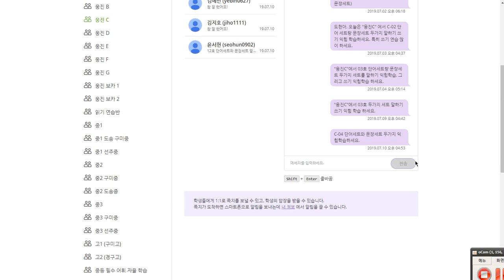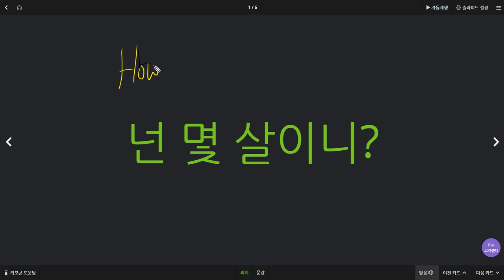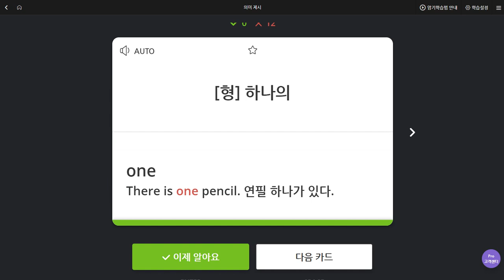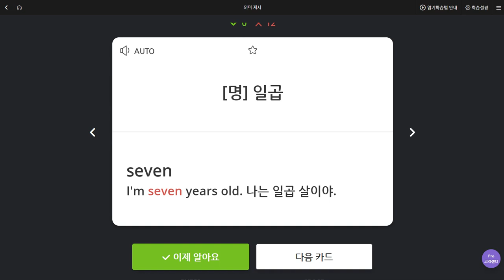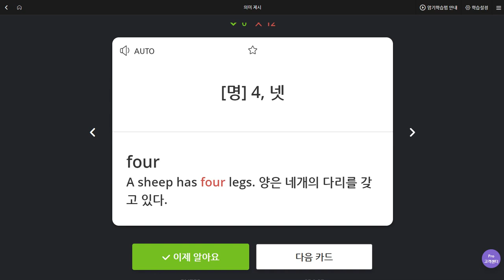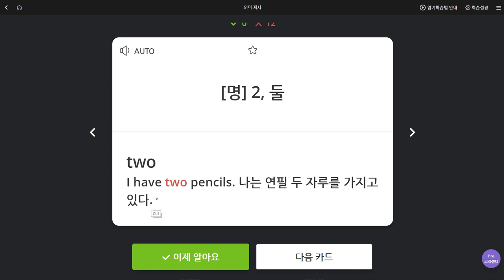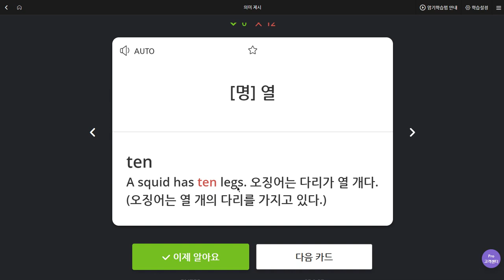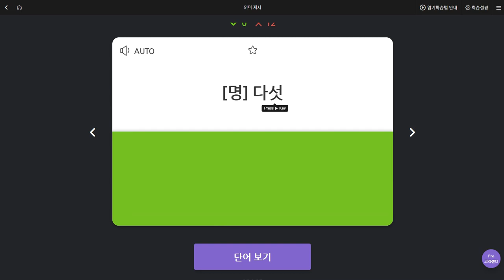김도헌 2019 07 11 일대일